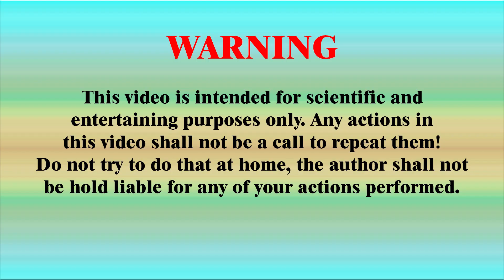ELECTRICITY OWN HANDS FROM A MAGNET at home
See how to get electricity with your own hands from a magnet at home.

Here are some more videos on the topic of free energy from the speaker magnet: